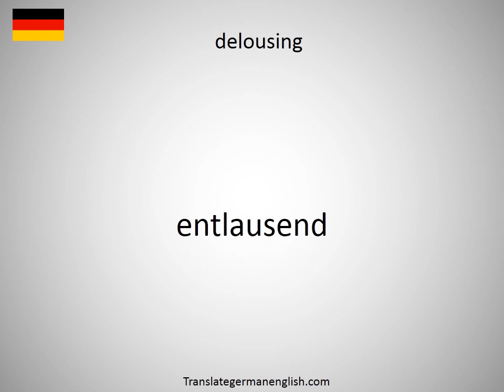How to say Delors Report in German?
How to say Delors Report in German? Learn the pronounciation Delors Report! How to Pronounce Delors Report. Expand your vocabulary, learn German words. Practice German online. Use this free pronunciation guide to practice words at a time. Learn German for free. Thank you for viewing, please like or subscribe! hoe om te sê, si të thuash, እንዴት እንደሚናገር, wie sagt man, comment dire, come dire, como dizer, как сказать, nasıl denir, cómo decir, 怎么说, πώς να το πω, hoe zeg je.